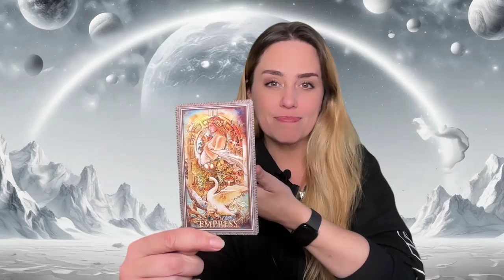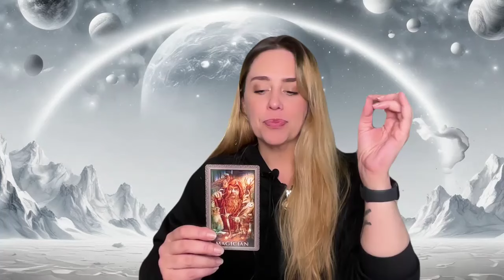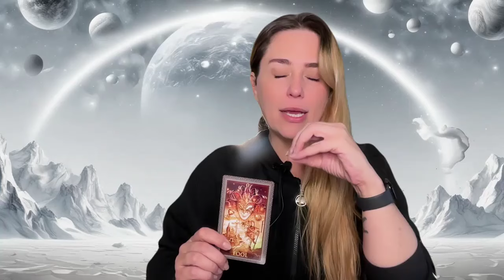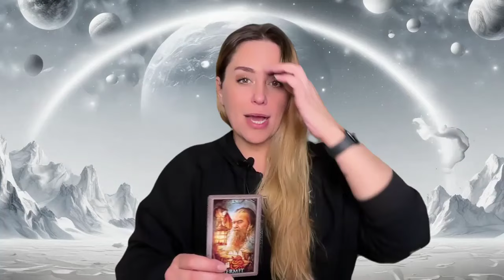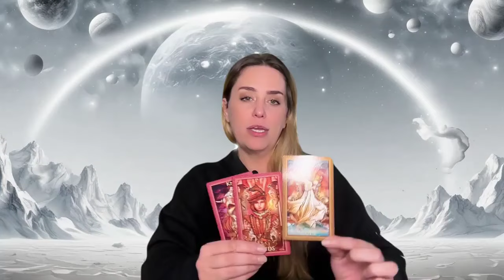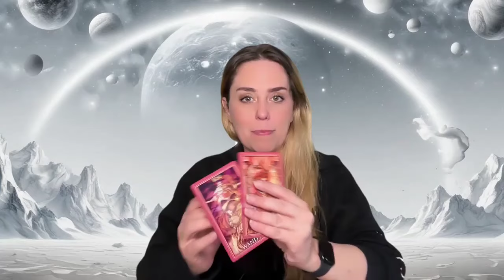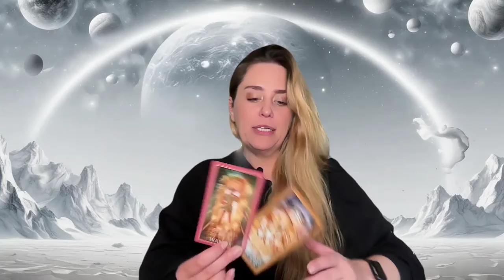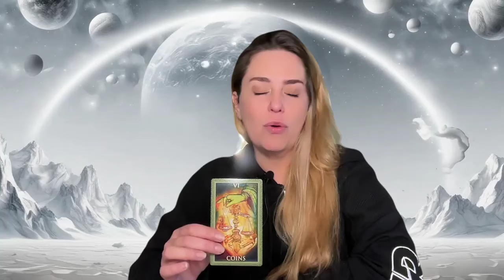SIGNO DE CÂNCER | MATERIALIZAÇÃO DE UM DESEJO OU SONHO ANTIGO